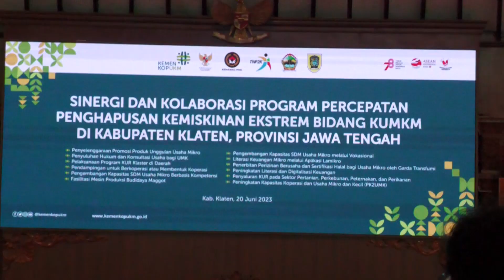Pemprov Jateng Fasilitasi Masyarakat Miskin Akses Modal dari Perbankan